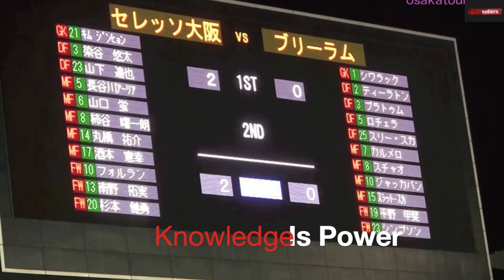Guru Sobers Reacts to 17.5MILLION JAPANESE WONDERKID 南野 拓実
Credits - Check out her channel amazing content.

akumi Minamino is a Japanese professional footballer who plays as an attacking midfielder or winger for Premier League club Liverpool and the Japan national team. Minamino began his club career at J.League club Cerezo Osaka in 2012 and in his first season he was named J.League Rookie of the Year.